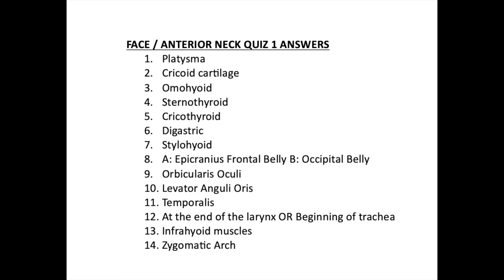Face/Anterior Neck Quiz 1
Quiz covering some of the material presented on the Face and Anterior Neck.
For each of these quizzes, pause the video if you need more time to answer the question and pause to double check your answers before the correct answers are presented at the end.  Enjoy!